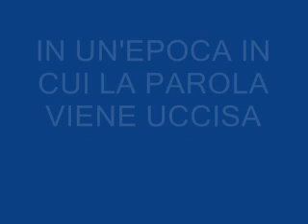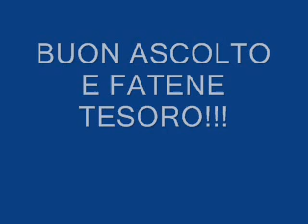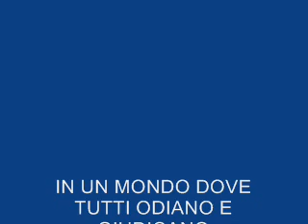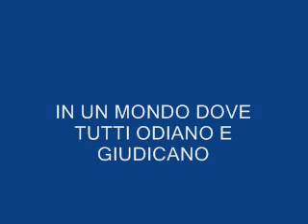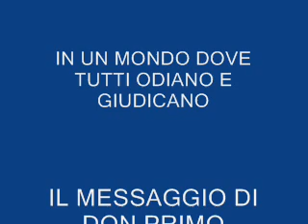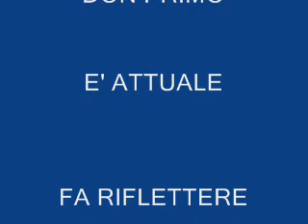DON PRIMO MAZZOLARI NOSTRO FRATELLO GIUDA.wmv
bellissima testimonianza cristiana